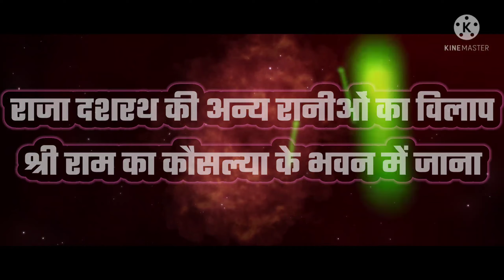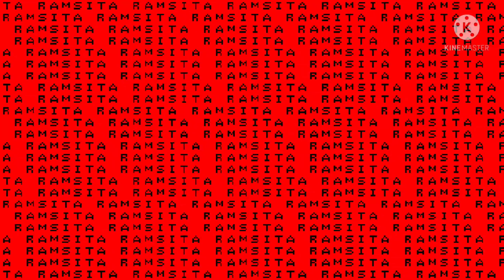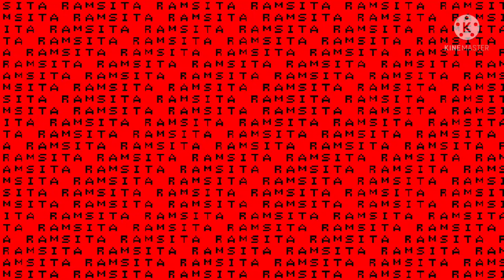वाल्मीकी रामायण सर्ग 20